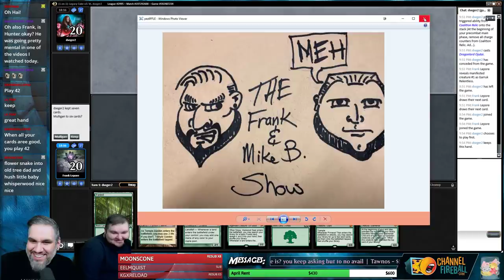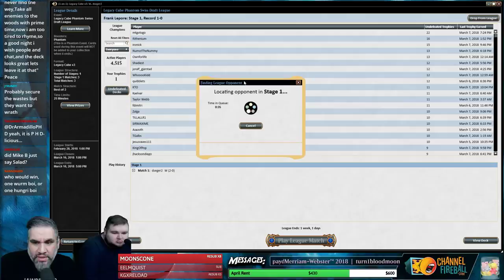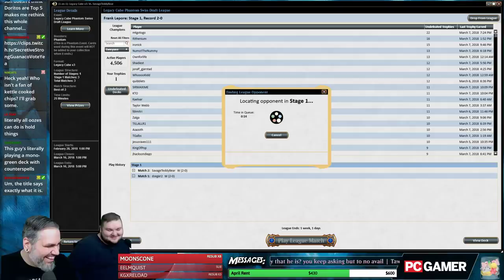Legacy Cube Draft #11 - 3/15/18